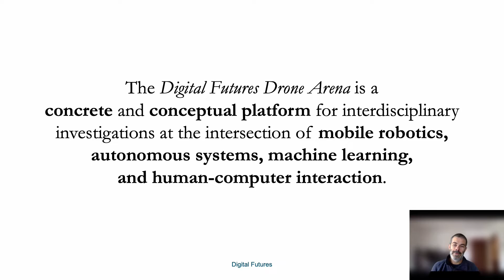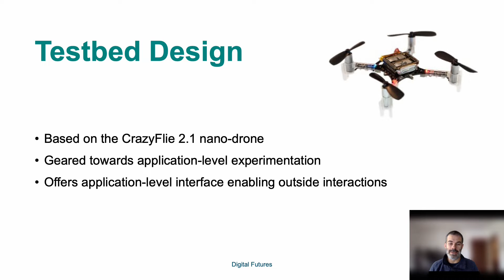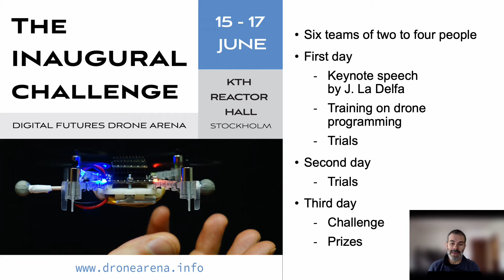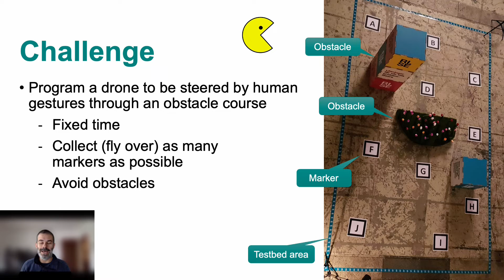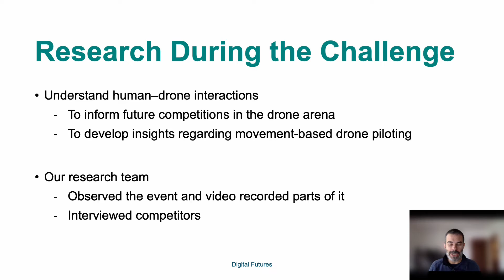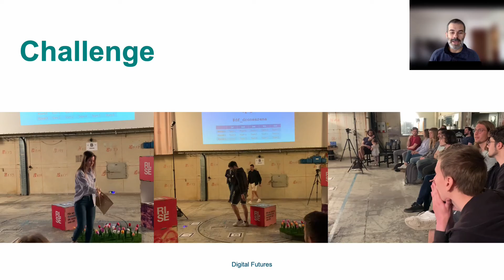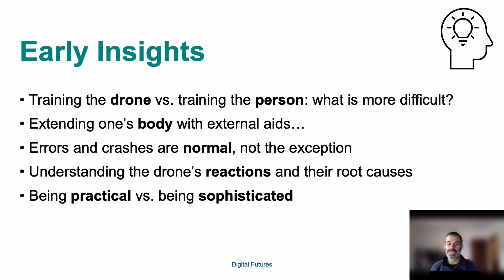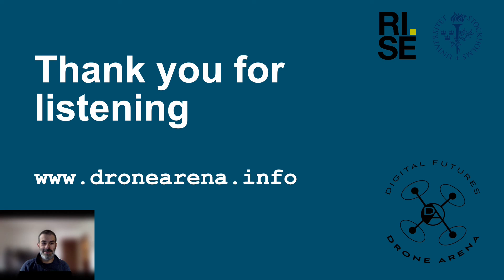Digital Futures Drone Arena - RESEARCH PROJECT